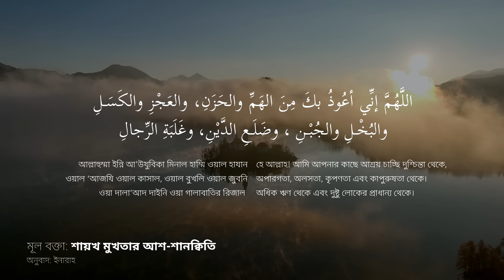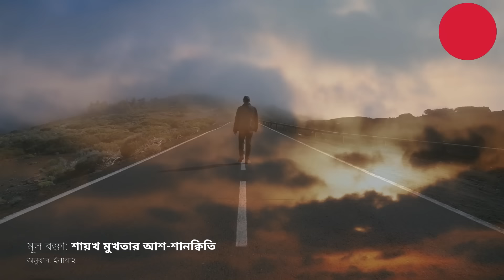আল্লাহ্‌র উপর ভরসা করুন | দুশ্চিন্তা ও ঋণ থেকে মুক্তি - শায়খ মুখতার আশ-শানক্বিতি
মূল বক্তব্য: শায়খ মুখতার আশ-শানক্বিতি
অনুবাদ: Inaarah